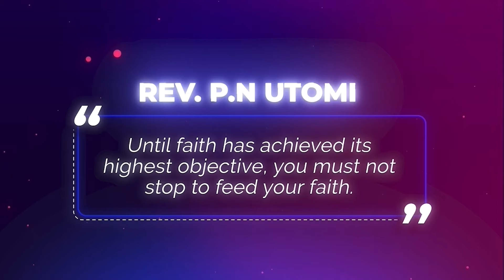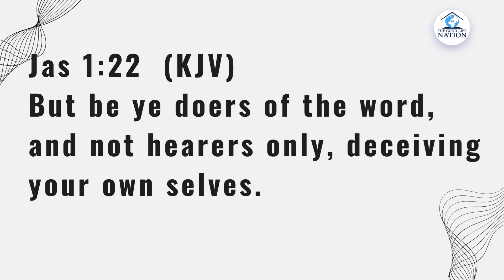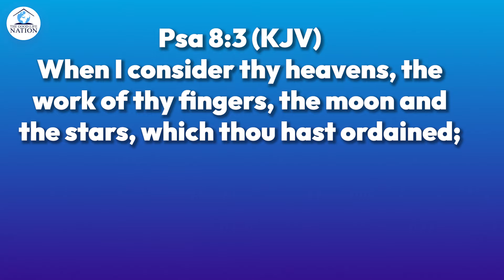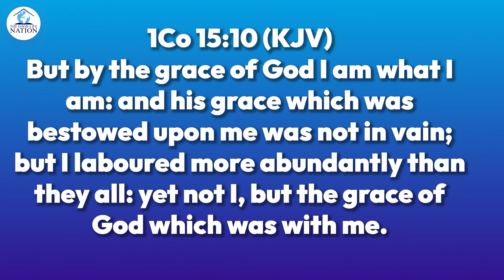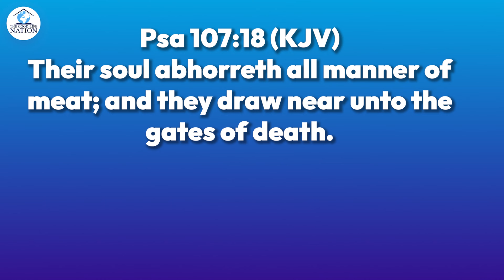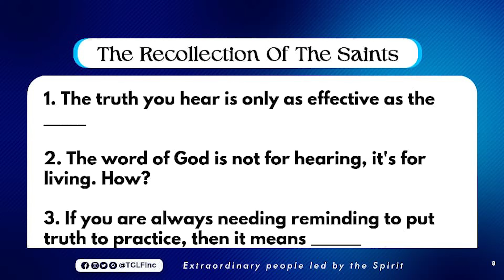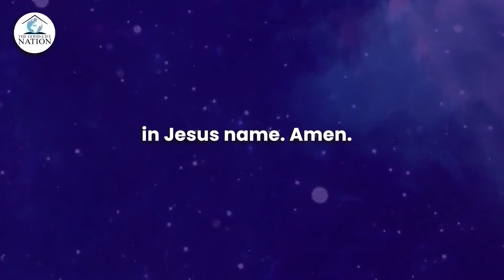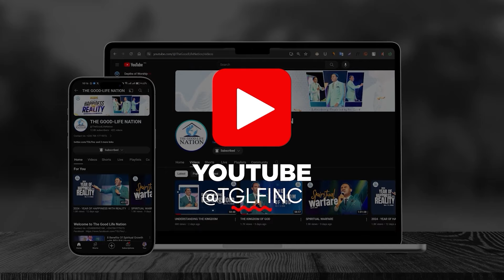HOW TO PRACTICE THE WORD OF GOD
New Creation Realities with RPN (17/03/2024)